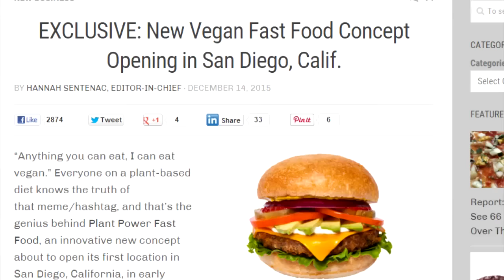EUROPE GOES VEGAN | COWSPIRACY | BURGERS